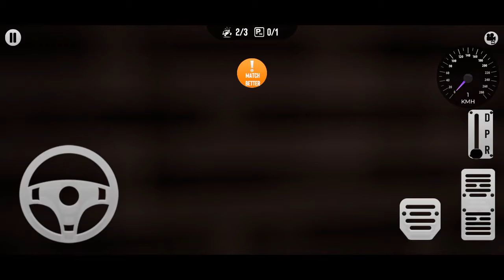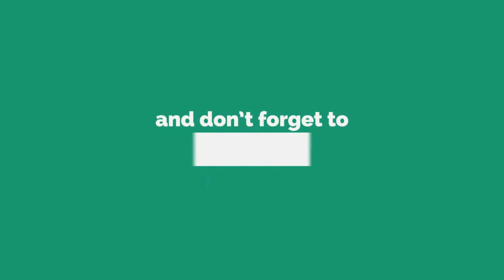REAL CAR PARKING : PARKING MASTER - Walkthrough Gameplay Tutorial PART 1 | iOS/Android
REAL CAR PARKING: PARKING MASTER - Walkthrough Gameplay Tutorial

Real Car Parking: Parking Master has a realistic driving experience that will take you to another level! Test your car driving skills with many features like interior view, realistic sound effects, different cars, and big cities. Show that you are Parking Master like a vale!

- Parking sensors and signs will help you while parking!

- Experience different Sedan, Hatchback, SUV and Supersport cars and customize them! Create your dream cars!

- You will feel like driving in the real-world and a vale! Park your car without any accident in the traffic and parking garage.

Play with 4 different modes and more than 60 levels:
- Free mode: Drive freely in the city.
- Beginner mode: Learn how to park your car.
- Time mode: Race against time.
- Expert mode: Prove that you are an experienced driver!

- Quality and optimized graphics with real car physics. Drive around big cities.